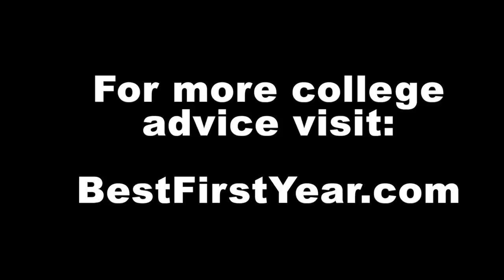My Roommate Stu by Harlan Cohen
Harlan Cohen is a NY Times bestselling author (The Naked Roommate: And 107 Other Issues You Might Run Into in College) and a speaker who has visited over 400 high school and colleges.

The Naked Roommate and 107 Other Issues You Might Run Into in College
The Naked Roommate for Parents Only
Getting Naked: 5 Steps to Finding the Love of Your Life (While Fully Clothed & Totally Sober)
Dad’s Expecting, Too: An Expectant Father’s Guide

Host Event: Grit, Resiliency, Stress-Reduction, Education, College Readiness
Over the past 20 years, Harlan Cohen has trained students, parents, and professionals to dream big, navigate change, and lead with confidence and clarity. His live events, books, online programs, and workshops will change your life, impact your communities, and get you to places you’ve always wanted to go.